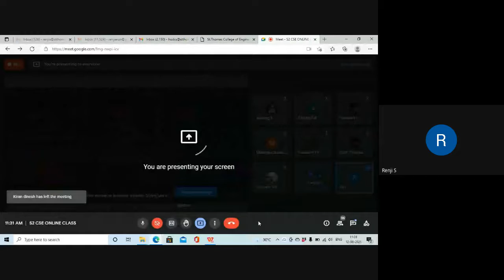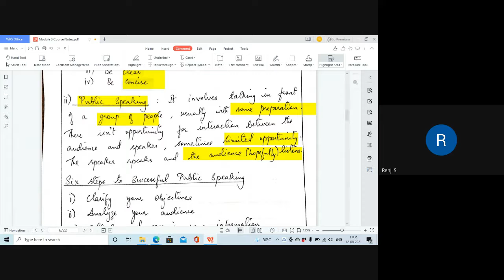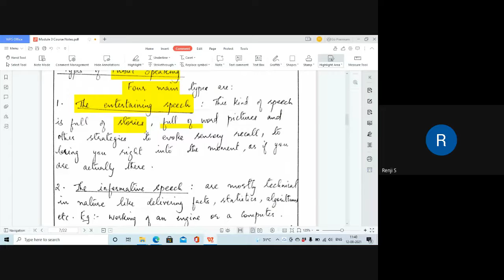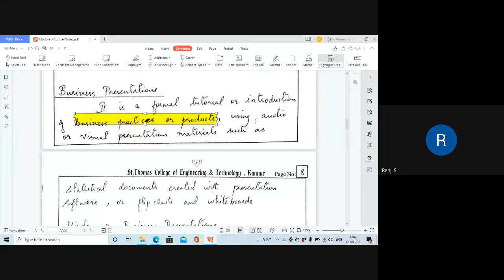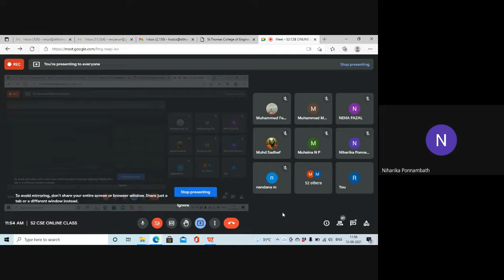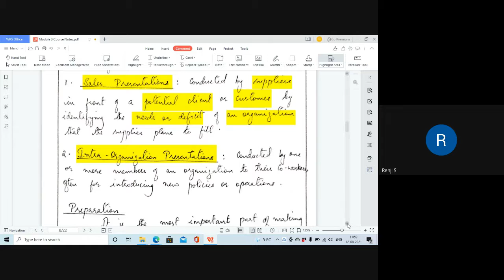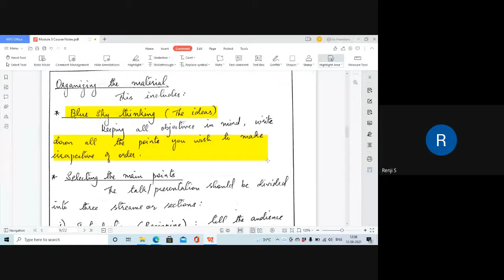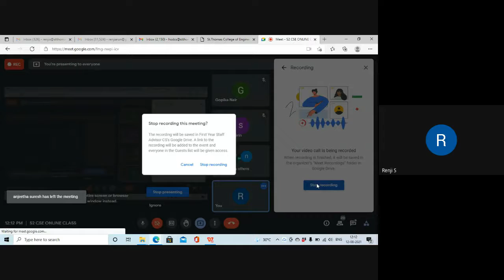STM CSE HUN102 Module 3 Part 3 Hour 4 12 08 2021